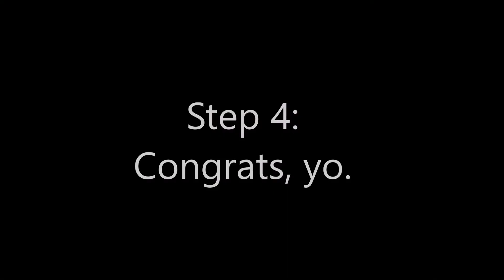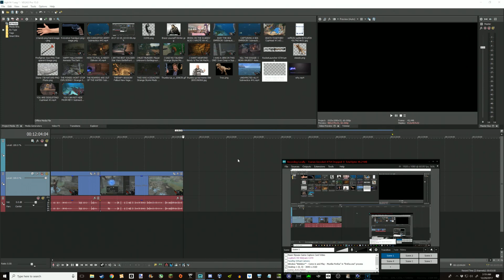SarcasticDragon Highlights #14 PART 1/2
Long overdue, took forever with the new software...ENJOY!